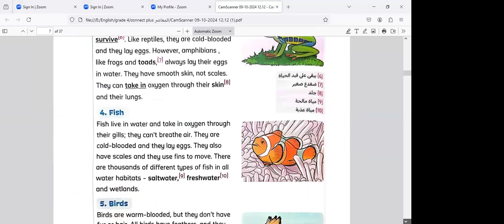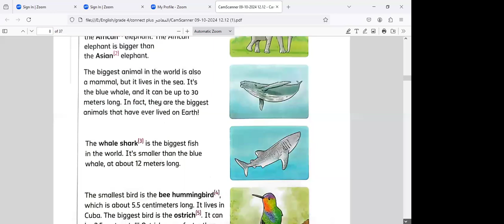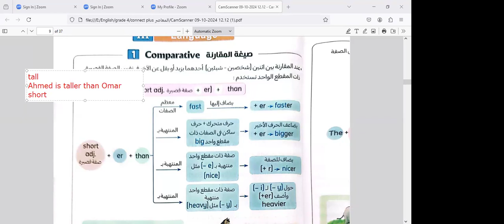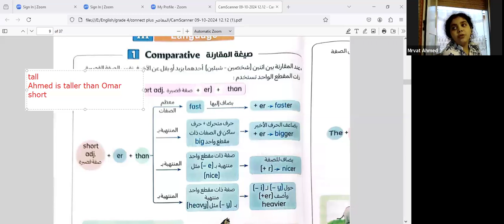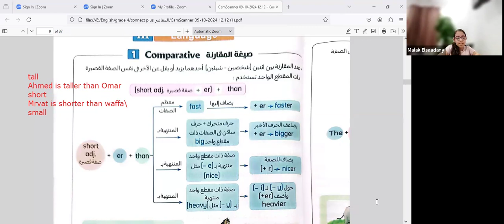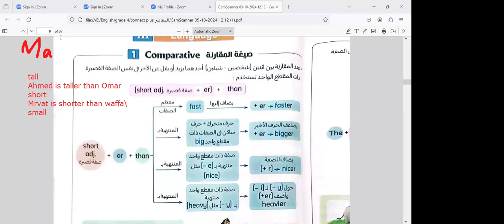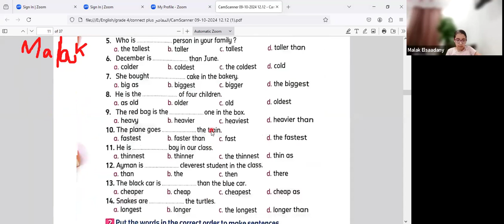connect plus |grade 4 |unit 2 |lesson (1,2) |Miss Noha